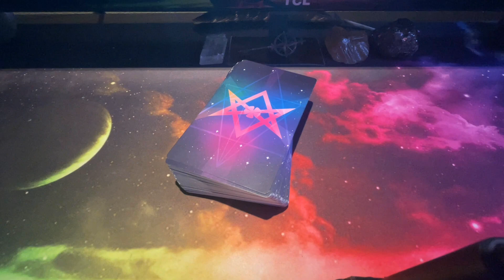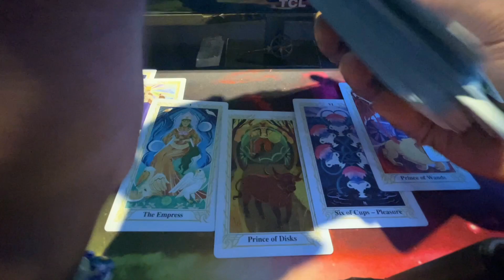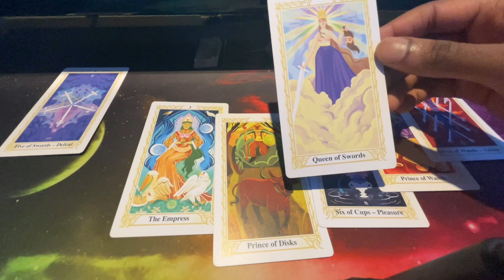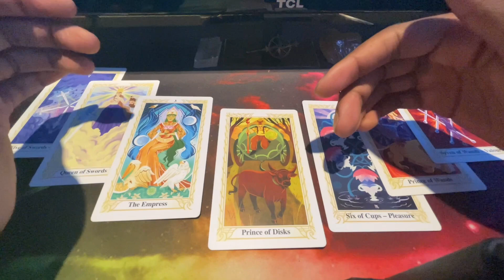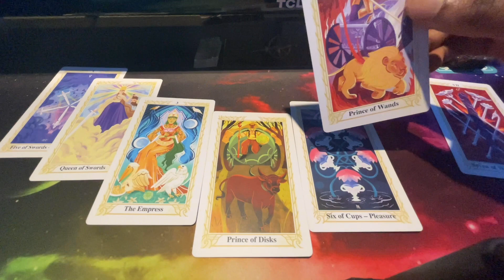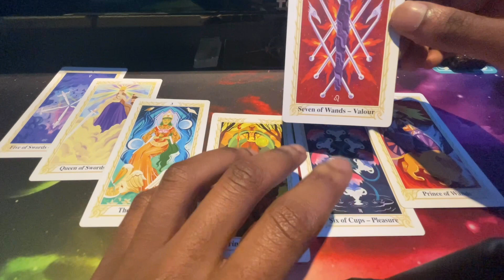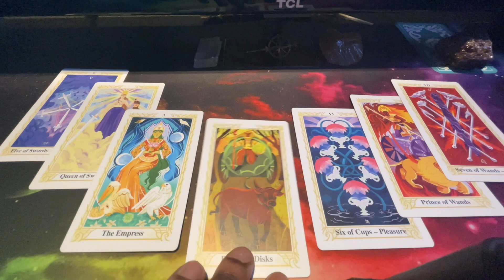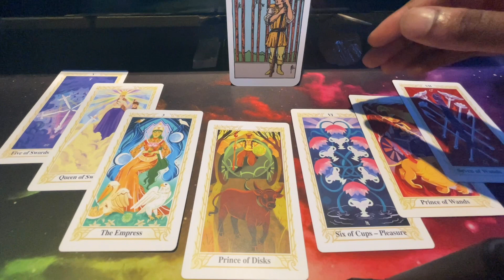CAPRICORN - “IT’S YOUR TIME OF EXPANSION!!!” ♑️👀PSYCHIC READING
This is a collective Capricorn reading, please take what resonates * apply to your sun moon ascendant & progressed charts.

(Beware of scammers i will never post my btc address anywhere else)

Welcome to the YouTube channel of MC 333, the messenger of the "Chosen" at StarWalker Ent. Get ready to embark on a journey of self-discovery and empowerment with this musical entrepreneur and invisible force in the naked eye.

MC 333 is not your average artist. As a practitioner of the arts, he brings a unique blend of music and spirituality that transcends boundaries and connects with the depths of the soul. Through his powerful lyrics and mesmerizing performances, MC 333 aims to inspire and elevate his listeners to new heights.

But MC 333 doesn't stop there. He is also a self-development coach and intuitive psychic, using his gifts to guide others on their paths of personal growth and transformation. With his deep understanding of the human psyche, he helps individuals tap into their inner wisdom and unleash their true potential.

On this channel, you will find a wide range of content, including mind-expanding music videos, thought-provoking discussions about spirituality and personal development, and guided astro talk to help you connect with your inner/higher self.

Join MC 333 on this extraordinary journey of self-discovery, as he encourages you to embrace your own uniqueness and become the best version of yourself. Together, let's unleash the magic within.

Welcome to the home of MC 333 and StarWalker Ent. – where the chosen rise. - Welcome to trinity.

Thank you stw #333